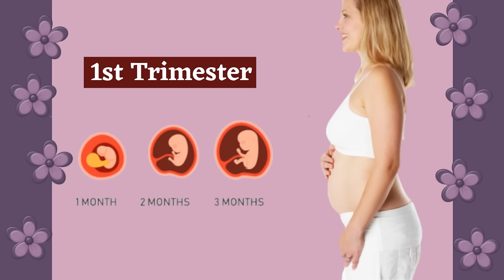चौथे महीने की जरुरी सावधानियाँ क्या होती है - क्या करना चाहिए || 𝟰𝘁𝗵 𝗠𝗢𝗡𝗧𝗛 𝗣𝗥𝗘𝗚𝗡𝗔𝗡𝗖𝗬 𝗖𝗔𝗥𝗘 𝗜𝗡 𝗛𝗜𝗡𝗗𝗜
चौथे महीने की जरुरी सावधानियाँ क्या होती है - क्या करना चाहिए || 𝟰𝘁𝗵 𝗠𝗢𝗡𝗧𝗛 𝗣𝗥𝗘𝗚𝗡𝗔𝗡𝗖𝗬 𝗖𝗔𝗥𝗘 & 𝗣𝗥𝗘𝗖𝗔𝗨𝗧𝗜𝗢𝗡 𝗜𝗡 𝗛𝗜𝗡𝗗𝗜